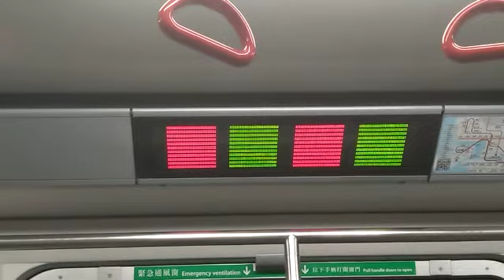港鐵廣播：葵興（荃灣綫上行）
（粵）下一站：葵興，左邊嘅車門將會打開。
（普）下一站：葵兴，左边的车门将会打开。
（英）Next station: Kwai Hing, doors will open on the left.